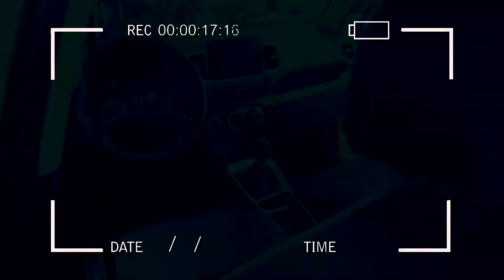Hyundai presenta su modelo de edición limitada “Venue Quiksilver” |INFOZOOM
Hyundai en alianza con la marca Quiksilver anunciaron el lanzamiento de su nuevo modelo “Venue Quiksilver”, de edición limitada, con un diseño pensado especialmente para los deportistas y fanáticos de las marcas.

Hyundai Venue es una de las últimas SUV lanzada por la marca coreana, presenta un diseño divertido, cómodo y compacto para aquellos que se encuentran en constante movimiento y buscan un vehículo versátil.

Para esta nueva edición, se han creado dos versiones: Quiksilver y Roxy para hombres y mujeres, respectivamente. Ambos cuentan en el techo del vehículo con barras transversales con soporte para la tabla de surf, personalización del color del techo con pintura bitono de acabado terso y resistente, Wetbag Quiksilver que es un maletín impermeable para transportar el wetsuit mojado y una placa de modelo exclusivo Quiksilver y Roxy Special Edition.